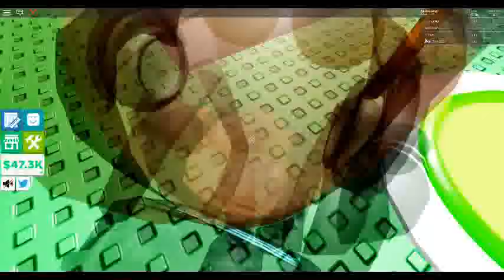Мой архив 2019 года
Видео о Поездах или Метро или о другом @DANA85NANA